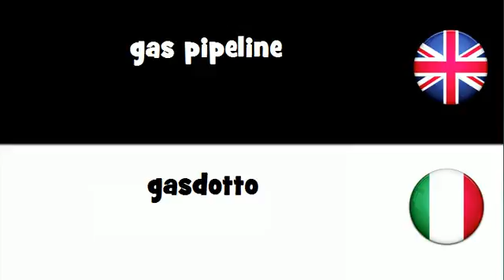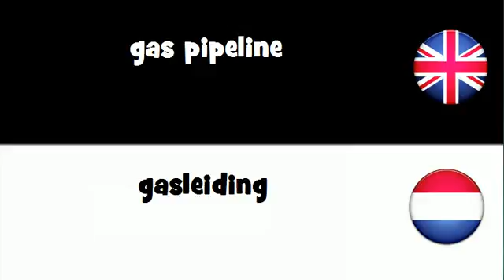SAY IT IN 20 LANGUAGES = gas pipeline